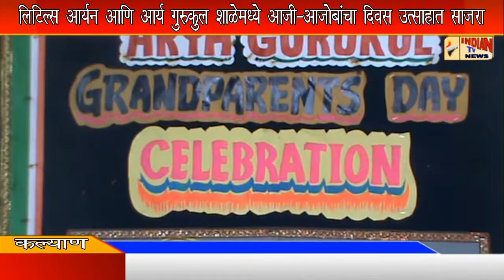लिटिल्स आर्यन आणि आर्यगुरुकुल शाळेमध्ये आजी- आजोबांचा दिवस उत्साहात साजरा